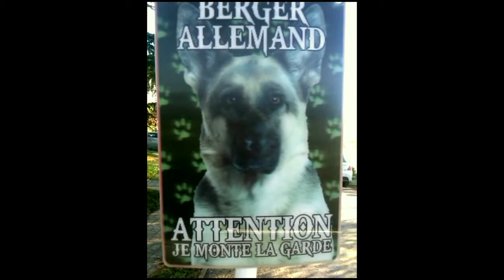Berger Allemand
Le son et l'image.